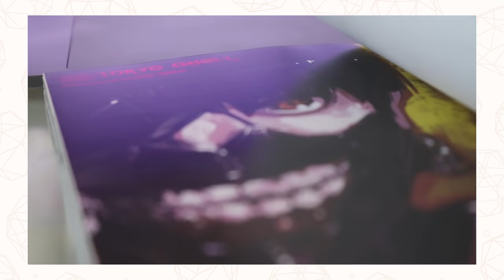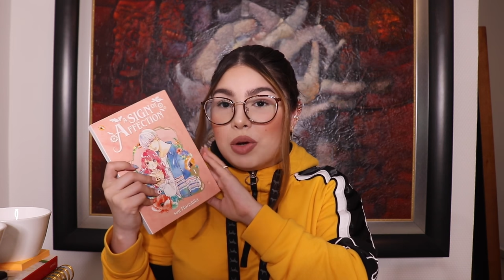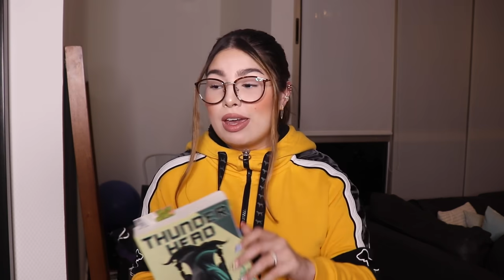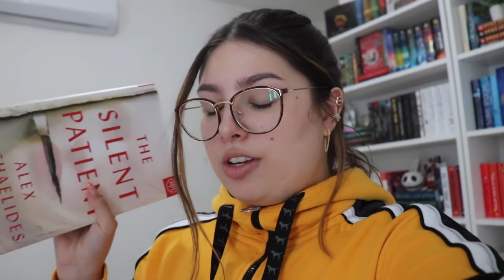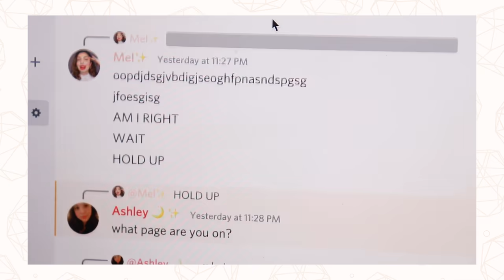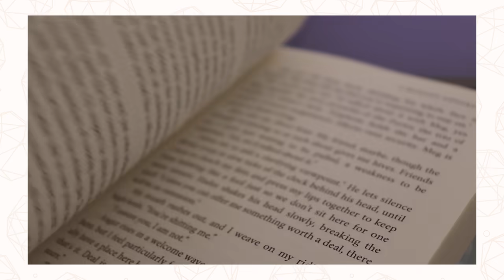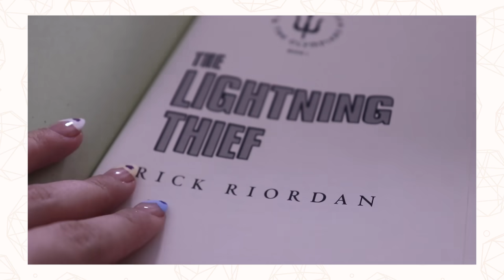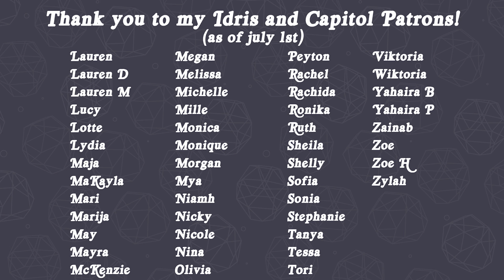🌊 i read 7 books in 48 HOURS! | 48 hour readathon vlog (and the plot twists were real)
Hi friends! Today, I read 7 books in 48 HOURS 🌊 To push through my TBR, I decided to do another 24 hour readathon vlog (with a twist), and a full 48 hours of reading. I truly just wanted to see how many books I could read in a 48 hour period and here's the result... We have some Josei Manga, Fantasy, Thriller, Sci-Fi, Dystopian and Romance novels in this video. Enjoy friends!

When browsing for books to read, I always look for book reviews. Reading vlogs have become some of my absolute favorite videos to film so I had to try out reading for 48 hours... (spoiler alert: I read 7 books in 48 hours!). The concept is simple: you set a TBR and try to read as much as you can in 48 hours! My TBR was pretty ambitious with 7 books: A Sign of Affection Vol. 1, Death Note Vol. 2, Tokyo Ghoul Vol. 3, A Worthy Opponent, The Silent Patient, The Lightning Thief, Thunderhead. Booktube has buzzed about these books… Let’s see if I’ll enjoy them. The video has a book talk / book review portion at the end that is completely spoiler free, as well as live reactions and a book haul/book unboxing portion. I hope you guys enjoy this one and come out with one more book to add to your TBR and some good book recommendations for 2021!